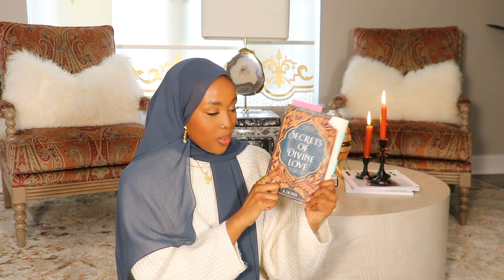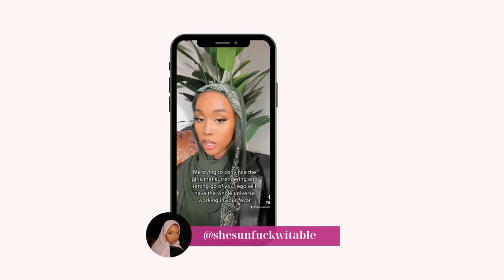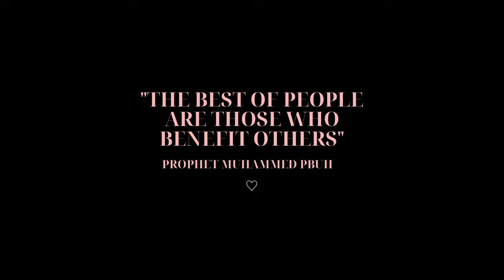Girl.. Build A Relationship with God & Watch How The Universe Begins to Work In Your Favor ♡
Hey Girls! Welcome to today's Girl Lets Talk.
This video is the most important video i’ve ever created, this conversation is life changing. There's something beautiful about knowing why we do the things we do, why we have the practices we have, and the actual benefits of them. God has been the center of a journey that has changed me forever and I'm honored to be able to share it with you guys.

00:00 Intro
04:08 - My Journey
22:23 - Intro to building a relationship
23:45 - Special Announcment
24:24 - Learning Who God Is & Connecting With Your True Self
32:21 - Reaching Out & Connecting With God
46:42 - How Does Duaa Work? This is how to get them accepted
51:33 - Bettering Yourslef & Getting Rid of Your Uglies
1:02:42 - Surrendering, You dont want to miss this step
1:13:27  - Duaa & Affirmations
1:13:27 - Outro